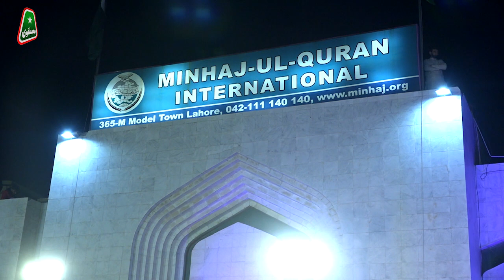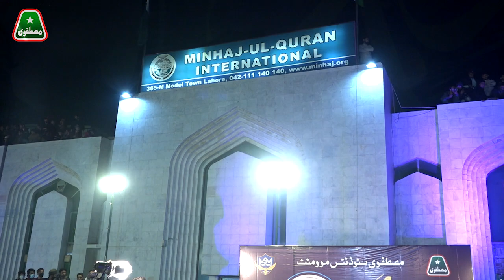Be Khud Kiye Dete Hain | Mehfil e Sama | Zain Zohaib | Haiderium | MSM Pakistan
@Zain Zohaib

Zain & Zohaib, a young Qawwali group with their original Haiderium a Qawalli for the ages. Hear the magic as it pulls you into its mysticism and takes you on a spiritual journey.